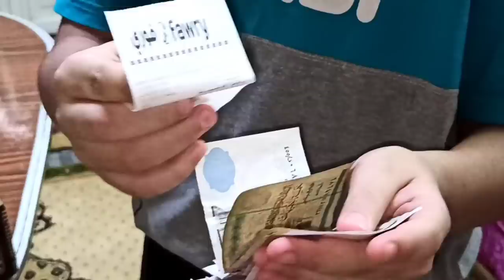لعنة الصندوق تيجى تصيده يصيدك 😭😭😭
لو عجبكم الفيديو ماتنسوش تدوسو
 Like ولو حابين تشوفو وصفات معينة اكتبوها في التعليقات
ولو عايزين تتعرفوا اكتر على العيلة و تشتركوا في مسابقات بجوائز قيمة ادخلوا على الرابط ده